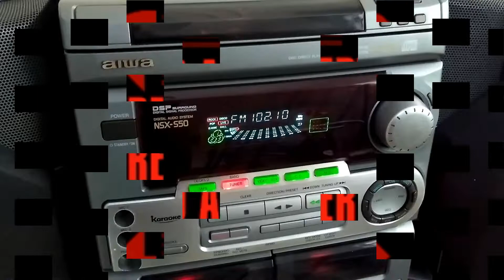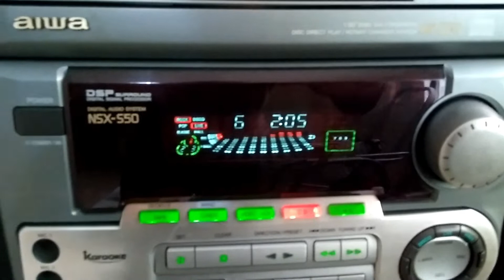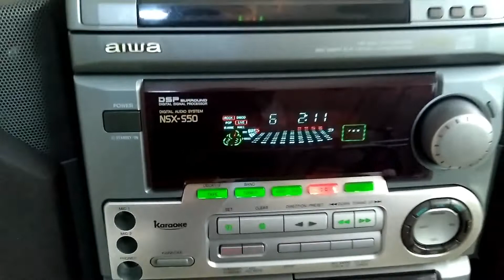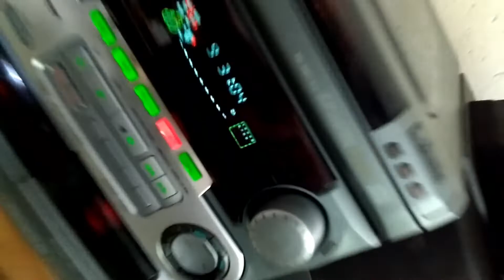Aiwa NSX-S50: 4 Caixas!! Especial 4K inscritos!!!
Fala galera!! Liguei 4 caixas de som no Aiwa NSX-S50 dos meus pais!! Será que a máquina aguentou tocar as 4 caixas originais nesse vídeo?? Deu grave?? Só assistindo, pois o vídeo ficou top!!